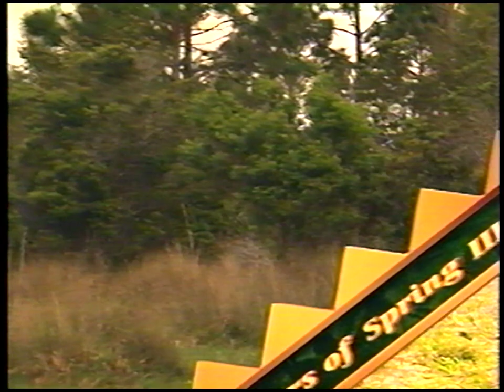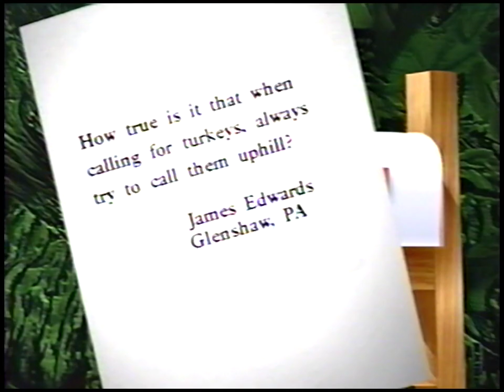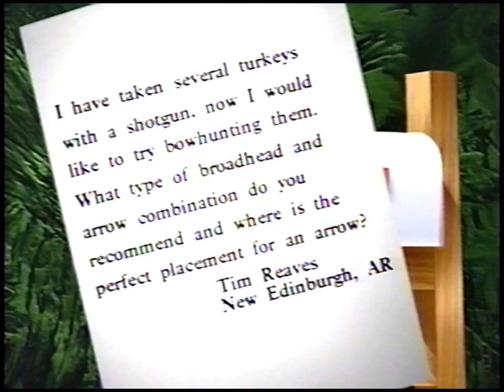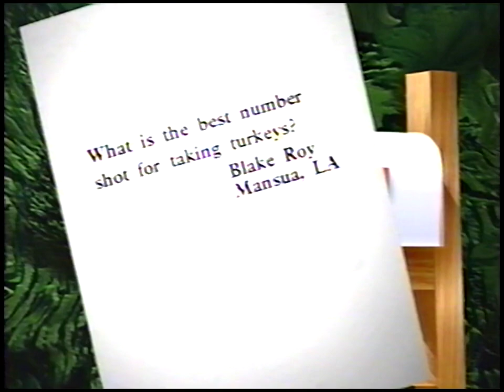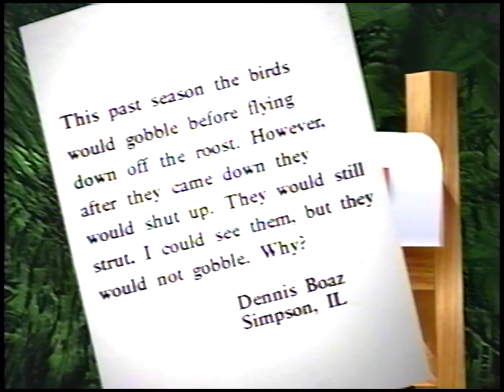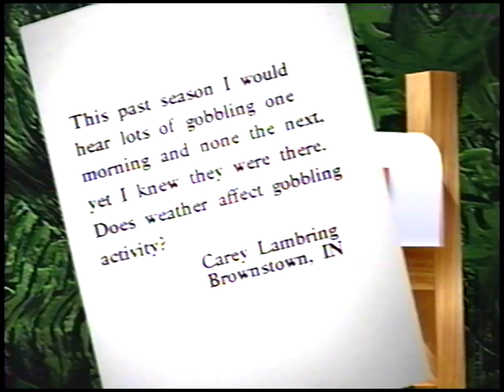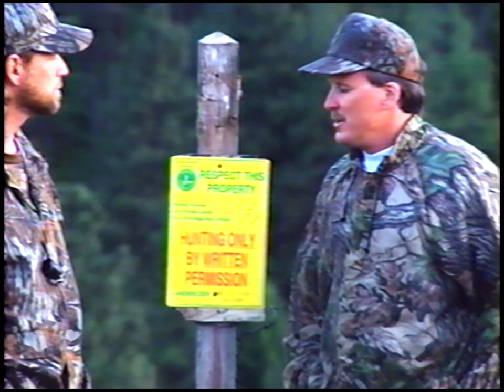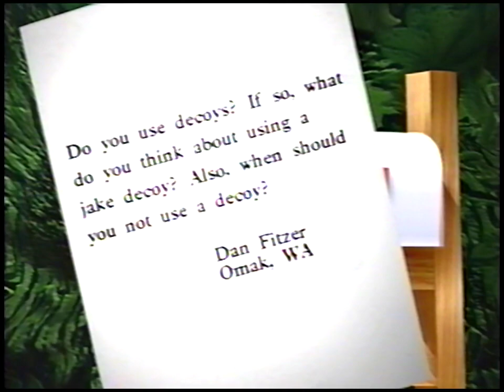Realtree All Stars of Spring III (1995 Turkey Hunting VHS)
Realtree's All-Stars of Spring III captures the excitement of calling in gobblers to close range as host Bill Jordan and Team Realtree deliver Grand Slam action from hotspots such as Florida, Georgia, Alabama, Tennesse and South Texas.

Plus, exploring new territory, the hunt and camera crews venture to the Northwest and successfully capture on tape awesome encoun- ters with Merriam's and Rio Grande longbeards in Idaho, Washington and Oregon.

Relive the drama of accomplishing one of bowhunting's most treasured achievements as Bill successfully conquers the Grand Slam with bow and arrow. incredibly, all of it captured with the camera.

This video series continues to educate turkey hunters, providing teaching segments from some of the most highly regarded turkey hunters in the country.

Never before have so many years of experience been brought together for one single turkey hunting video